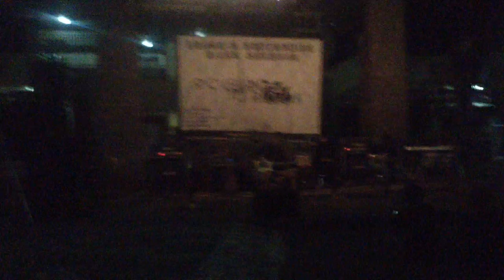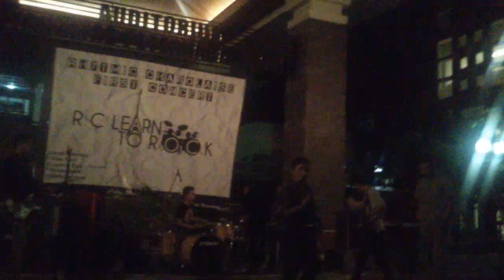Rhythmic Charolais - On the Night Like This (Mocca Cover) & Nakal (Gigi Cover)